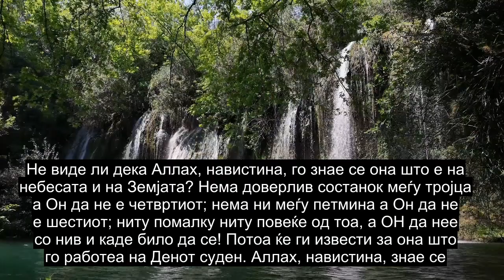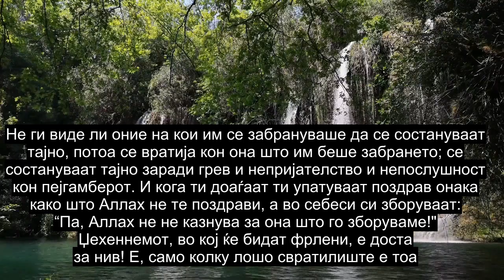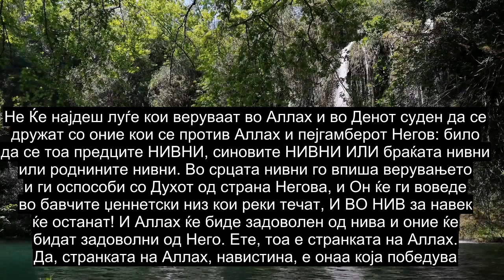Поглавје 58 Pleената Што Се Изјасни, Прекрасна Рецитација На Куран, Преводи На Повеќе Од 90 Јазици